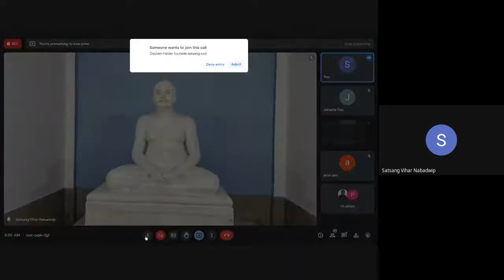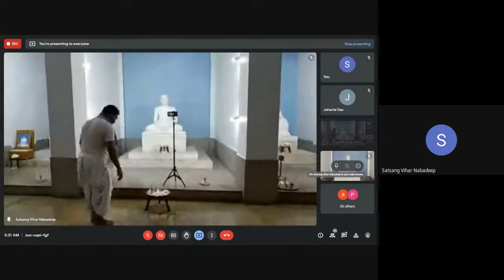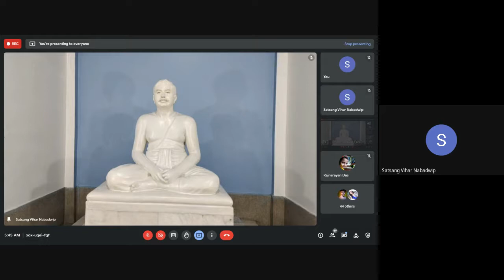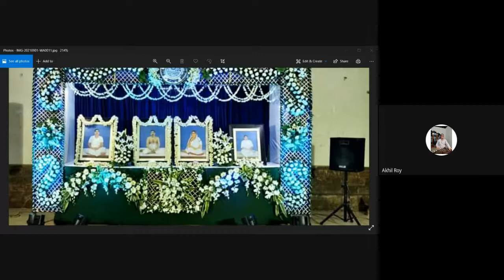99 TH VIRTUAL MORNING SATSANG || SATSANG VIHAR NABADWIP || 08-09-2021